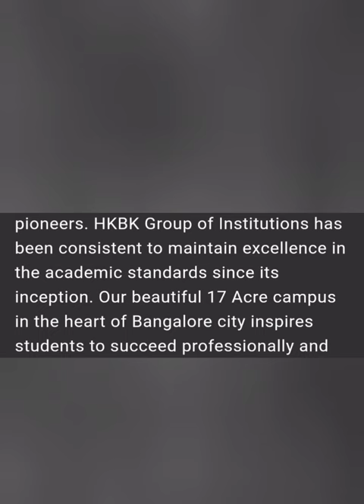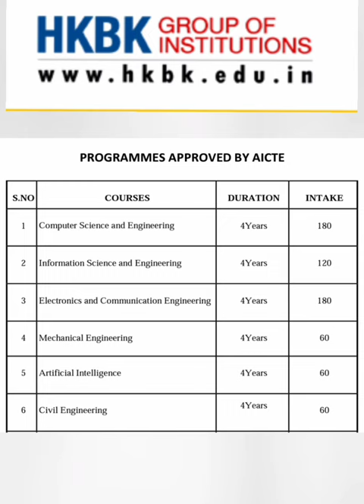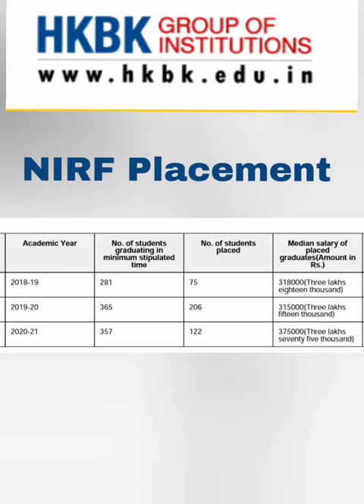HKBK college of engineering Bangalore|HKBKCE review|placements|fees|cutoff|campus tour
HKBK College of Engineering is a well-known engineering college located in Bangalore, Karnataka, India.